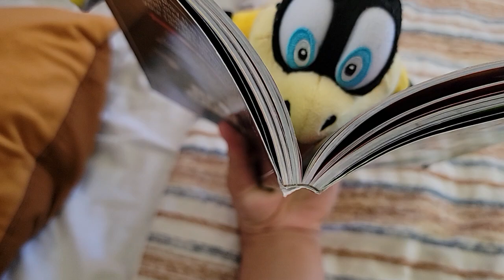Plushie RP minis 72